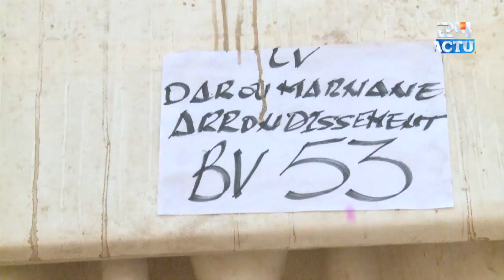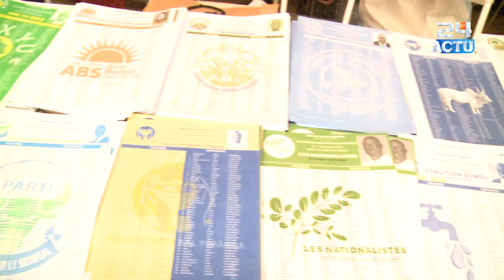Législatives 2024 | Vote de Absa Ndiaye de AND BESSAL SENEGAL ''Limay Nakharlou Mooy...''